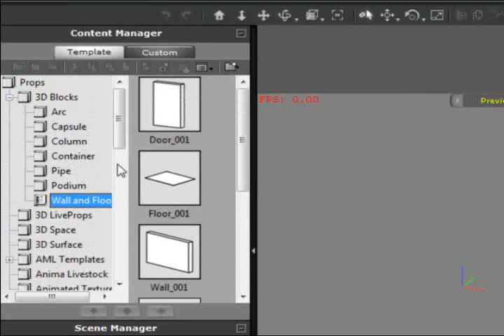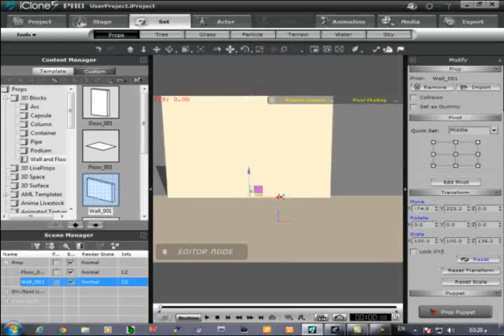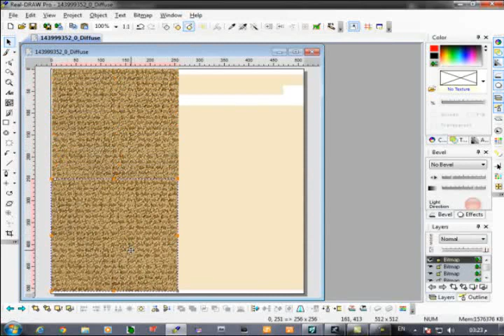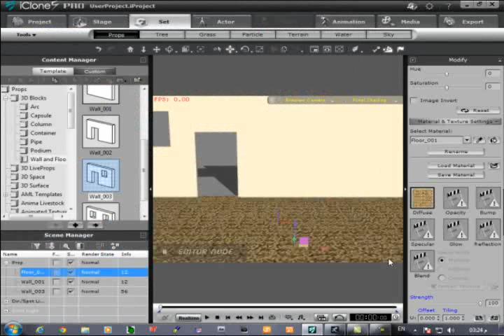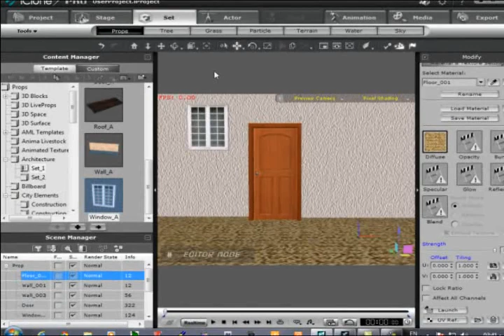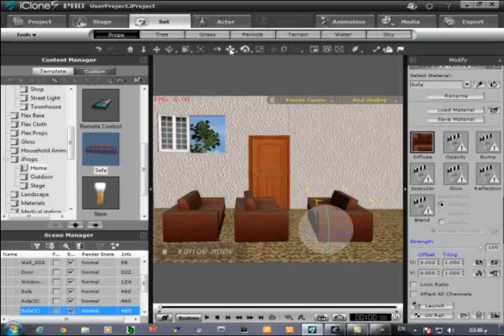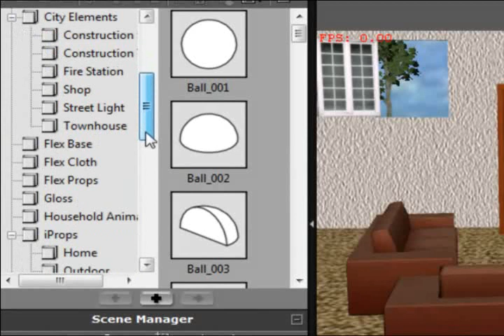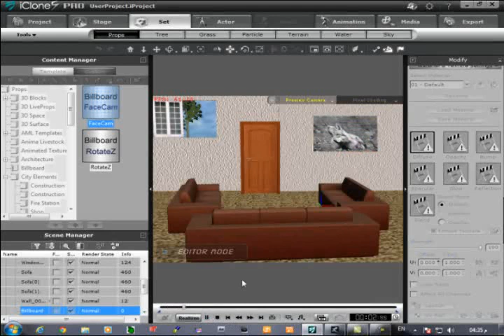التصميم بأدوات Props-iClone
iClone-سلسله دروس ايكلون التعليميه
التصميم باستخدام ادوات PROPS
للمزيد
منتديات السوني فيغاس
قسم iclone